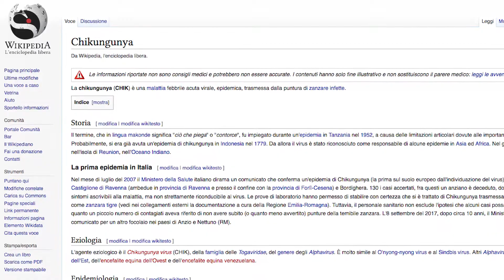Chikungunya, l'intervista ad Ernesto Capellano (Omceo Roma)